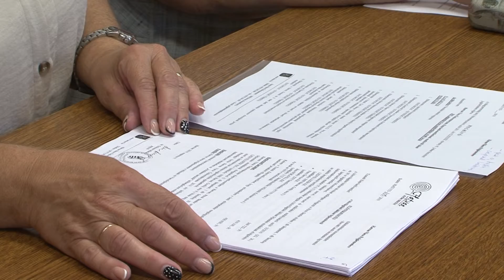Folytatódnak a járda és útfelújítási munkálatok a városban